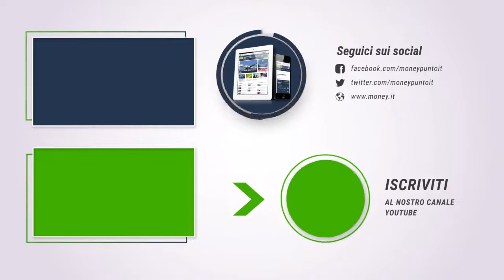Rizzo: "Questo governo non si è mai preso una responsabilità immediata"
Per Marco Rizzo il governo ha sempre diluito le sue scelte, tra task force, esperti, scienziati e via dicendo, senza mai metterci davvero la faccia.